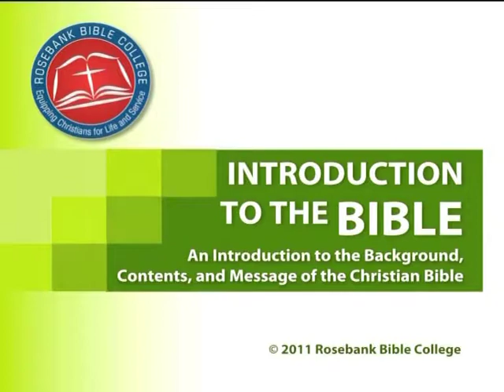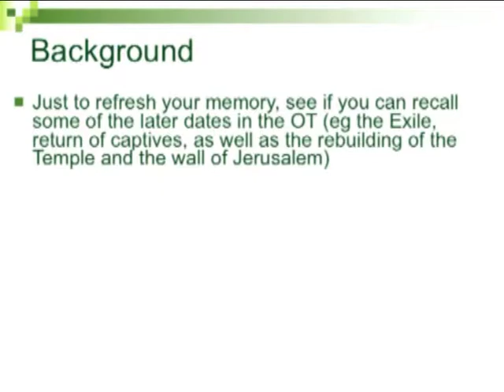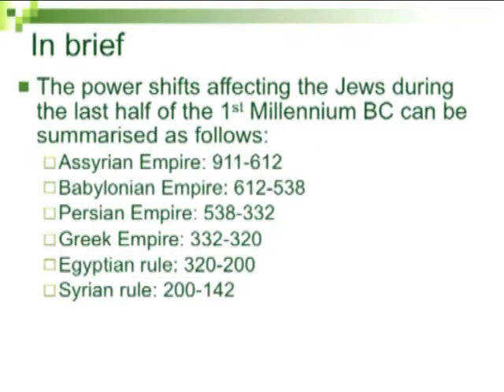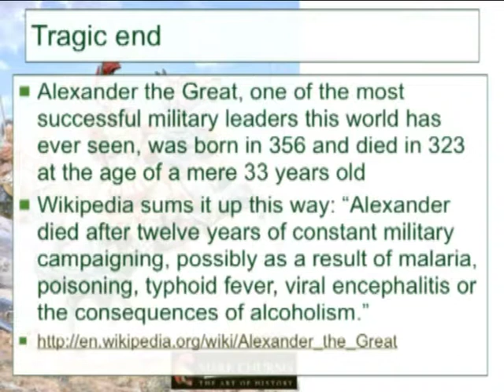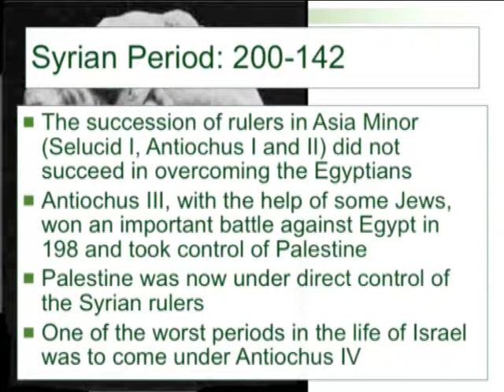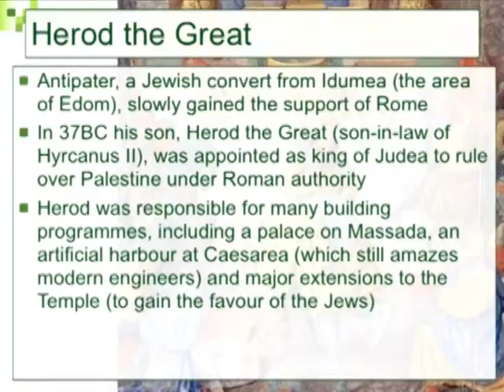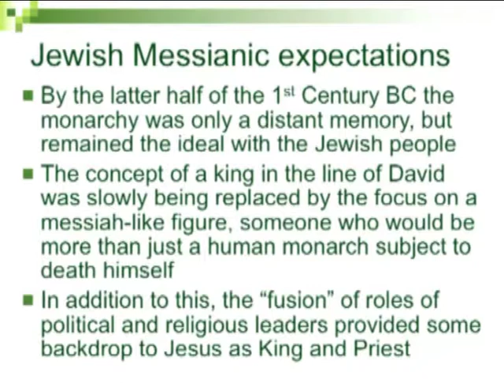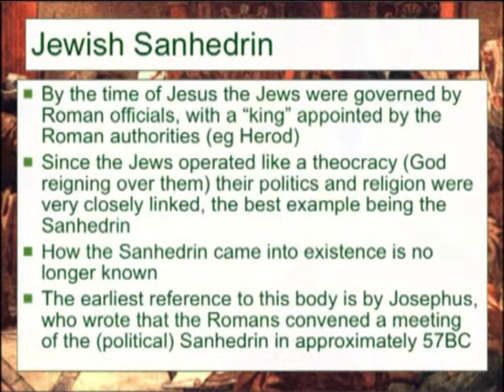1.4 The Intertestamental Period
The history of events between the Old and New Testament
Rosebank Bible College - Module 1: Lecture 4